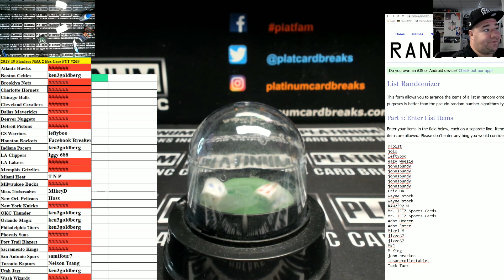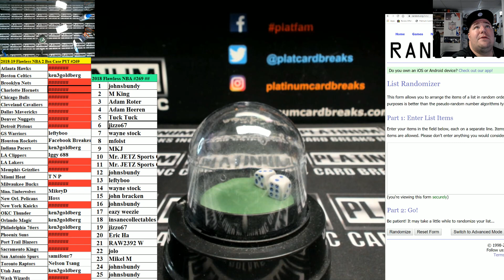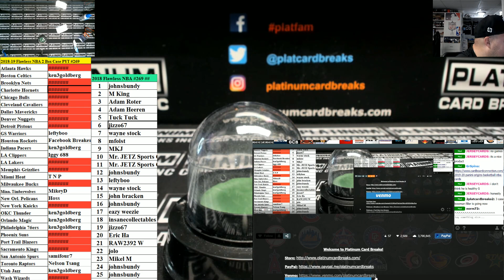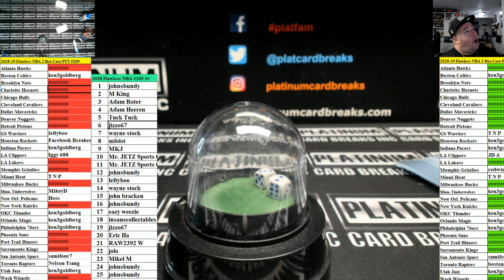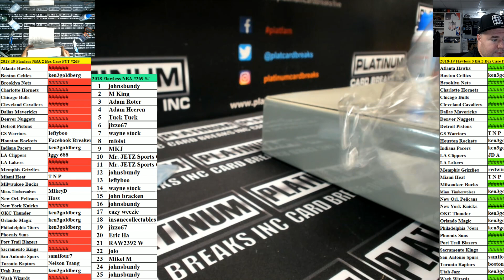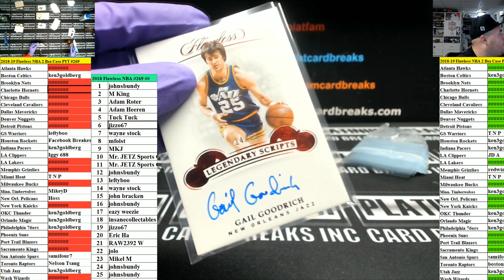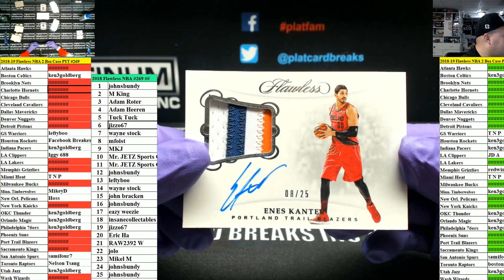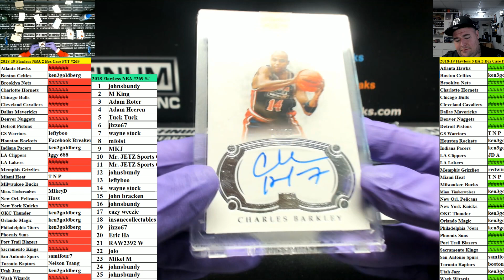2018 19 Flawless NBA 2 Box Case PYT #269